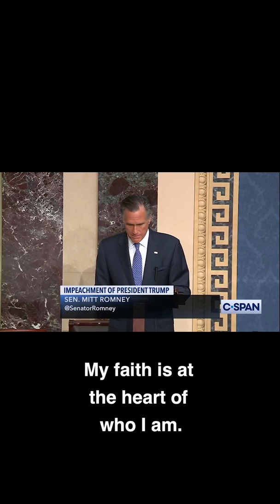Mitt Romney's Full Speech to Convict President Trump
He did it for history. Utah Senator Mitt Romney carefully and eloquently explains his decision to convict the president on charges of abuse of power. It's a powerful speech and will go down in history. Watch it now.